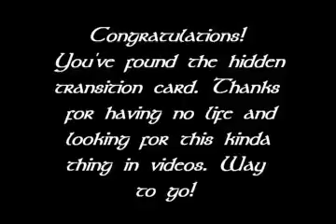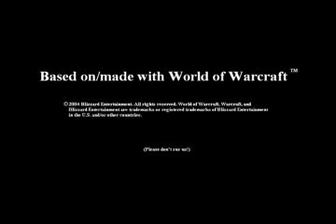Chronicle of the Annoying Quest: Episode 15 sub español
De Baka Savant Productions, llega un bloodgayelf? xD